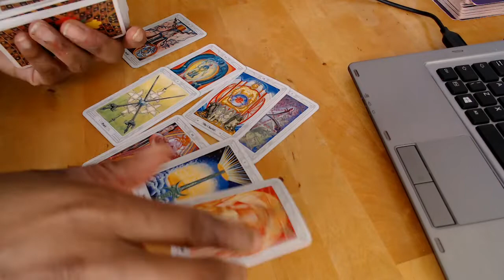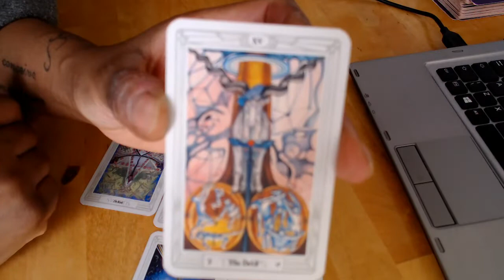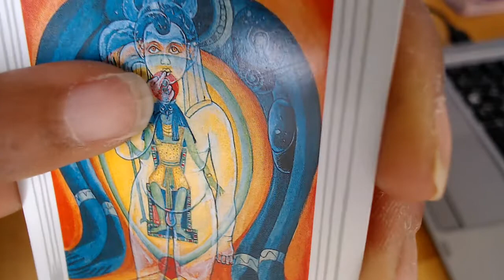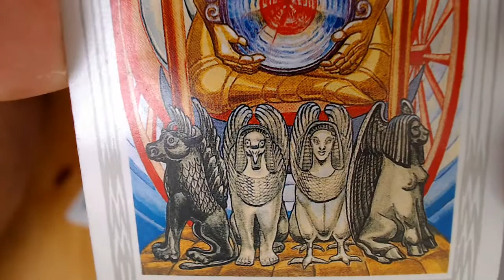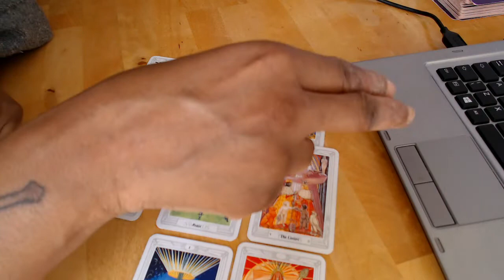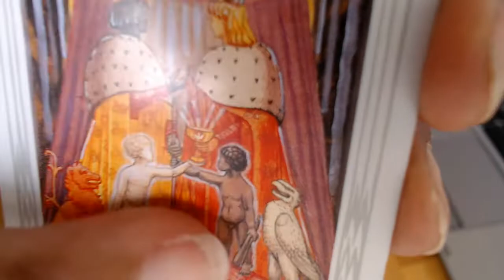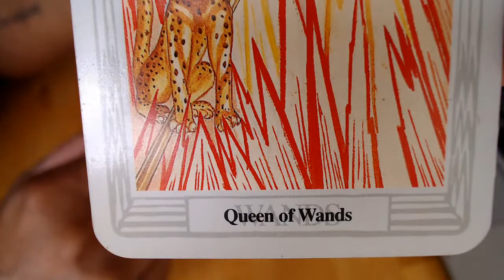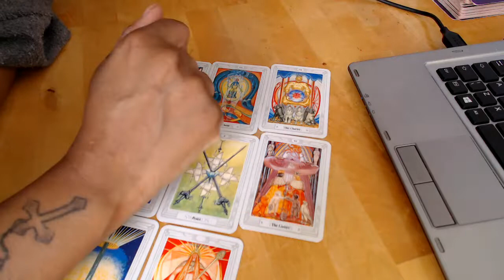CAPRICORN Twin Flame Tarot Love Reading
↘ To BOOK A READING Please Copy & Paste Link Below ↙

(For more info about my reading, please scroll down page)

Hello friends! Welcome to my video “ CAPRICORN Twin Flame Tarot Love Reading ”

For those of you new to my channel, WELCOME!! :)

Say goodbye to general readings! My readings are packed with details from the 5th dimensional higher consciousness, where twin flames are contracted to start their twin flame journey.

*This channel is about twin flame reunion signs and stages for divine feminine divine masculine reading

PERSONAL READING INFO:      £150 Complete Intense Read /   £60 Refresh Reading

: Complete Intense Tarot Read: Clear blocks to union, third party “to see if there is any” such as: (addictions/work/affair ect) advice to move forward, where he/she is on their journey, any health issues that arise, spiritual mission/life purpose advice, as well as what else pops up in the read.

Most readings on average are between 50-80 mins. ALL Reading will be recorded on video, then I will send you a permanent link so you can revisit as many times as you like. The reading will be intense and jammed packed hence why I advise to revisit. I don`t require any information from you for a reading but if possible please send me a photo of you & your twin flame or just of yourself. If you don`t have a photo not to worry your reading will still be jam packed!

AFTER the reading you can then address any burning question you have. For example: My person doesn`t want to give me their address, my person does drugs how do I handle it, my person always runs to his wife/husband when she calls, ect

Once I receive confirmation of your booking I will send you my twin flame/soulmate relationship Ebook so that you can have a detailed understand of “all” relationships and what this twin flame experience is suppose to teach you.
PLUS...  Additional Audios
1) How To communicate More Effectively With Your Twin Flame.
2)Defining All Relationships, Such As The Differences Between, 3D, 4D & 5D
3) Inner Child Alignment
4) Adult Alignment
5) Heart Chakra Meditation
6) Tips On How To Ease The Pull
7) The Totality OF Why You Are A Twin Flame/Your Purpose
8) The Work I Do To Get Into Union/My Story
PLUS TONS MORE...

BOOK A REFRESH READING ➡️ (*must have already purchased a previous reading with me)

I’ll specifically ask you what you need to know or learn to reach union. I may speak on sensitive topics such as: your upbringing, childhood experiences, and love, but is the key for your union.

From there we will dive into the laws of the universe, chakras and I’ll give you advice to align at a higher frequency (which is often the delay for most twin flames). If you show up with an open mind I can promise not only will your reading be insightful, but with my additional book and audio, you will have a deeper understanding of your twin flame journey and rewrite the past dramatic experiences into a blissful one.